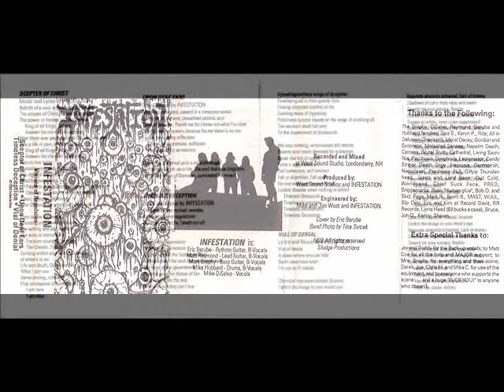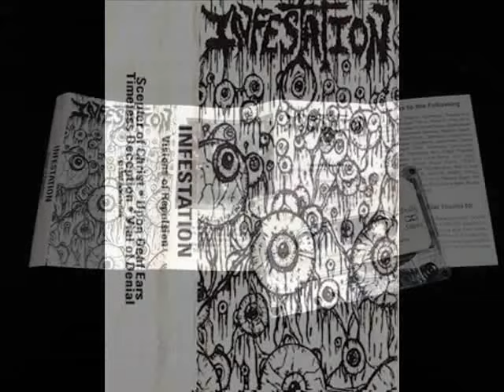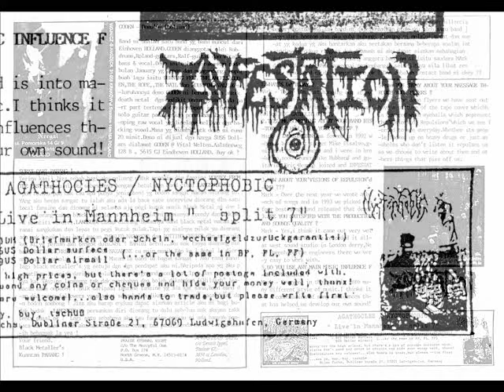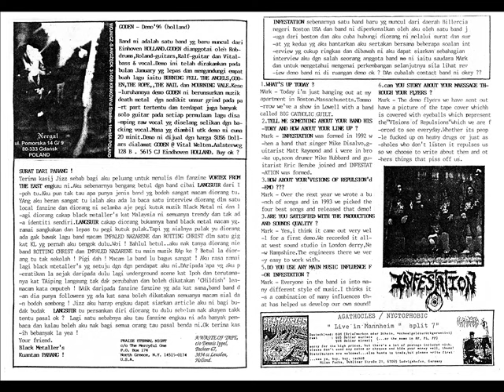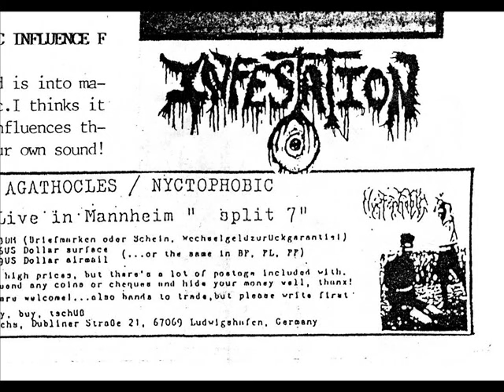Infestation (US,MA) - Scepter of christ (1992)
Infestation was a fantastic old school Death Metal band from Billerica, Massachusetts.

Their discography:
- "Visions of repulsion"   Demo  (1992)
- "Conceived"  Demo  (1994)